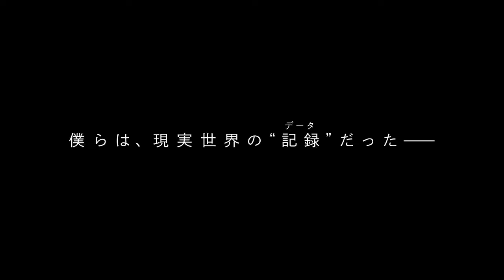HELLO WORLD (Tomohiko Itō, Japón, 2019) TRAILER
SINOPSIS: El proyecto nos lo describen como "una historia de amor y ciencia ficción innovadora pero tradicional" y se desarrollará en el año 2027, siendo los viajes en el tiempo su núcleo principal con las frases: "Si pudiera, lo haría de nuevo" y "El que te tomó de la mano para proteger tu futuro era mi yo del futuro".